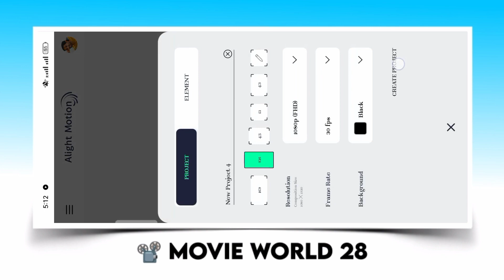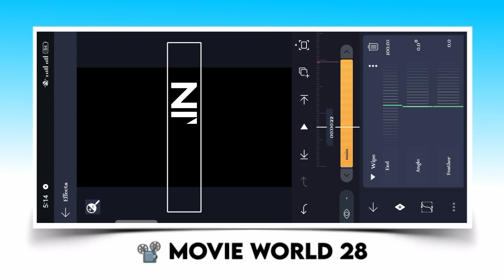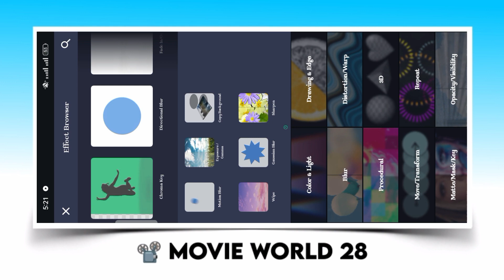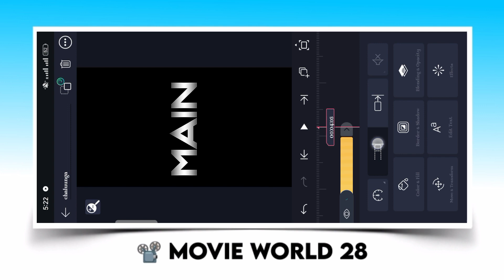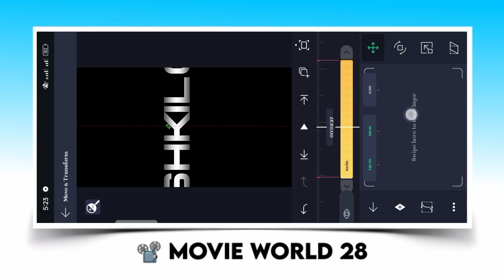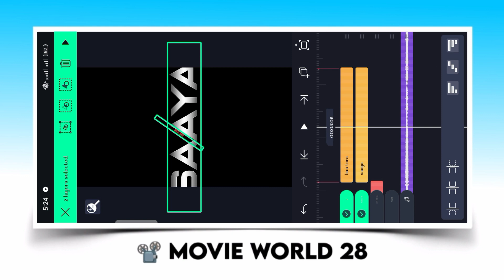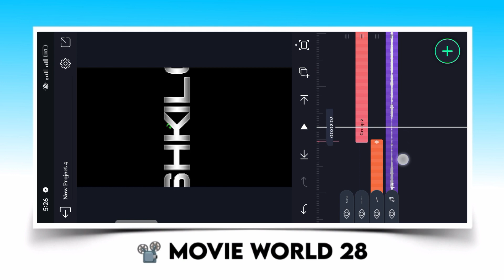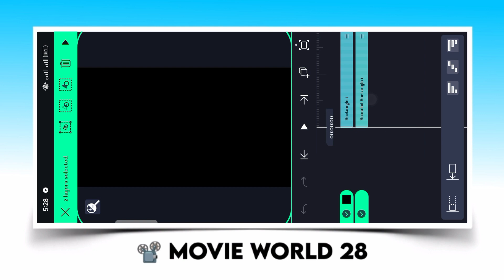Trending Black Screen Lyrics Editing In Alight Motion ||Viral Reels Editing 2023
Our Tags 🏷
1.alight motion video editing
2.alight motion new trending video editing 3.alight motion video editing telugu
4. new trending song status editing in alight motion.
5.new trending shake effect video editing tutorial in alight motion
6.alight motion shake effect
7.alight motion video editing
8.shake effect video editing
9.shake effect video editing telugu trending alight motion editing
10.alight motion shake effect present.
11.trending video editing.
12.alight motion shake effects telugu
13.alight motion shake effect status editing
14.alight motion video editing alight motion video editing
15.alight motion effect.
16.alight motion video editing
17. alight motion animation
18.alight motion wave effects in hindi .
19.alight motion preset
20.alight motion trending video editing
21.alight motion trending video hindi
22.alight motion trending video Telugu